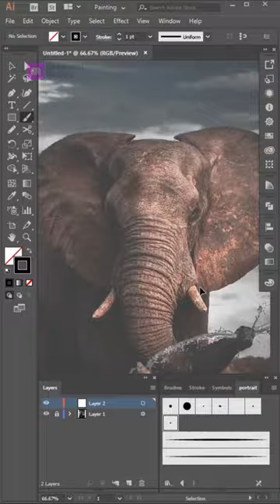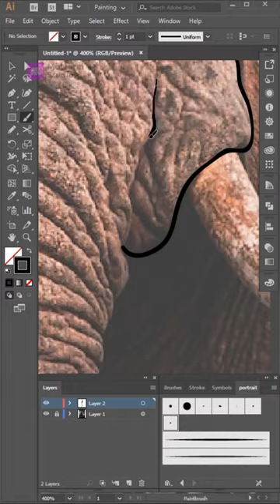Drawing Elephant Vector Art Portrait Illustrator tutorial